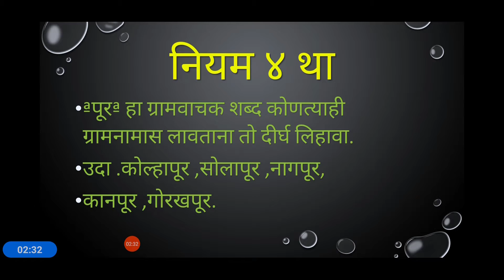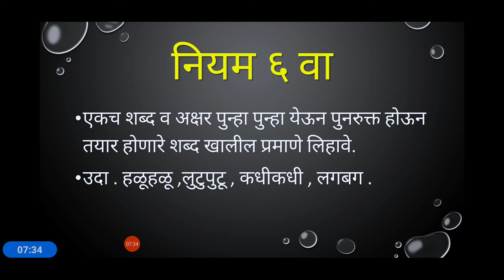Lekhan shudhlekhan niyam2